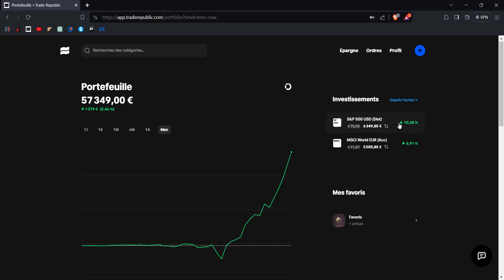J’AI GAGNÉ 900€ en quelques jours DANS LA BOURSE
Explorez avec moi l'excitant monde de la bourse où j'ai réalisé un bénéfice remarquable de 900€ en seulement quelques jours !

À travers mon parcours, je vous dévoile les stratégies et les choix qui ont contribué à ce succès financier fulgurant.

Plongez dans cette expérience inspirante pour découvrir comment vous aussi pouvez tirer profit des fluctuations du marché et transformer vos investissements en gains significatifs.

Rejoignez-moi pour une exploration passionnante des opportunités offertes par le trading boursier.